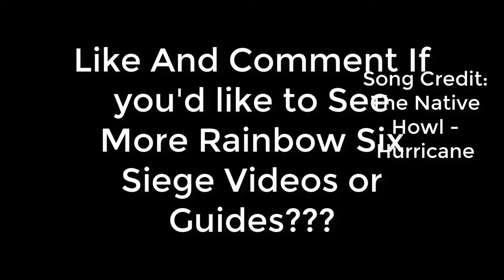RB6 Siege | Double Kill From Two Different Rooms With Buck, Clutch Ranked Wins!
Heres a few clips from my stream the other night. One of which i managed to kill a valkyrie and smoke at the same time from different room with only 1 HP left that landed me the win in the last match of a ranked game.

 ORRRR
Check it out on Twitch: Twitch.tv/deceiversgaming